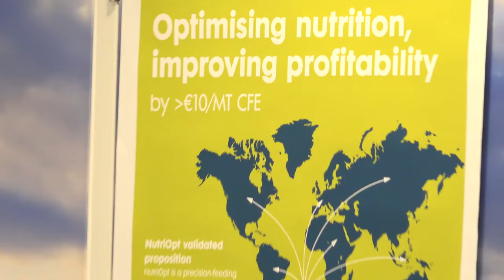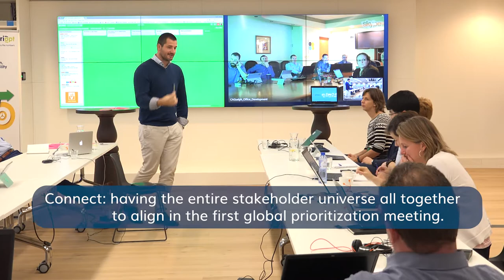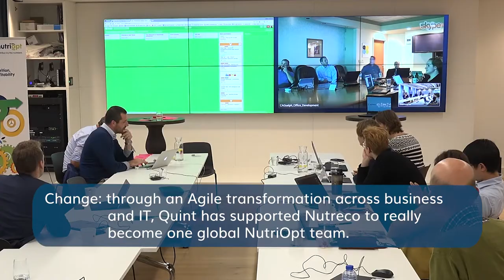Business Agile at Nutreco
Nutreco is a global leader in animal nutrition and aquafeed. The advanced nutritional solutions of Nutreco are at the origin of food for millions of consumers worldwide. Quality, innovation and sustainability are guiding principles, embedded in the Nutreco culture from research and raw material procurement to products and services for livestock farming and aquaculture. With 100 years of experience, Nutreco brings a rich heritage of knowledge and expertise to the markets.

This video is a summary of the first global prioritization event for Nutreco. In line with the global IT department, Quint supported the business in both The Netherlands and Canada to become Agile stakeholders. As one global team, they are now jointly driving the development of the NutriOpt® product.